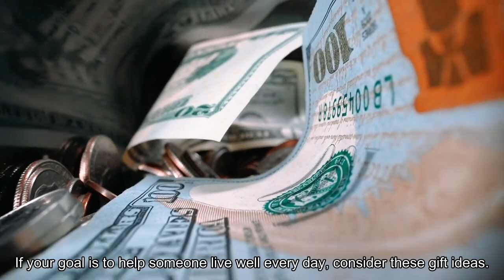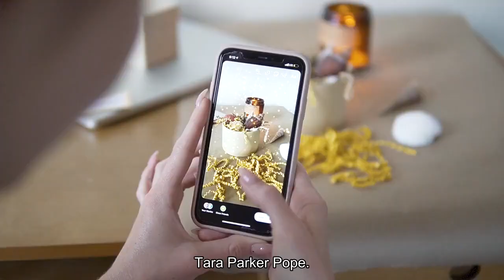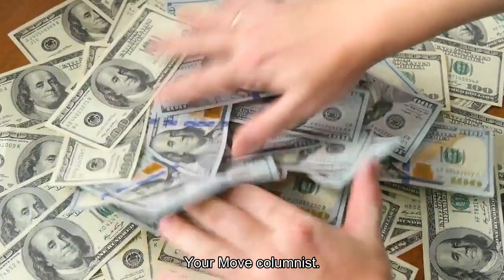The 2023 Well+Being gift guide Ideas to help you live better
Giving the gift of well-being doesn’t necessarily mean wrapping up a box of lotions, bubble bath and candles. While we enjoy all those things, we asked The Washington Post’s Well+Being team to share what items made life better this year. If your goal is to help someone live well every day, consider these gift ideas. Last year, my family got me a year-long membership to Book of the Month club. It suggests several new books each month in different genres. You choose the one you want, and it’s delivered to you. The club has introduced me to so many authors and  books. Because I know a new one is coming each month, it encourages me to read faster, but I can also pause it or skip a month at any point. $59.99-$199.99. — Chelsea Conrad, news designerI was never excited about meal kits until I tried those offered by Martha Stewart & Marley Spoon, which felt like a cooking class with Martha herself. These weekly deliveries included exact portions of all the produce, spices, proteins and other ingredients I needed for a meal, saving me a trip to the store and cutting back on food waste. More important, I became a better cook, started eating healthier meals and shared them with family and friends. While caring for my father, who had been ill, I served up a dish of salmon, rice and snap peas. “It’s too pretty to eat,” he said. He ate every bite. $63.95-$125.87 a week for two people. — Tara Parker-Pope, editorIf you’re looking for a way to add more mindfulness to your day, try these pretty dice from Chronicle Books. Roll the colorful dice to discover meditations and exercises to help you feel calm and reflect. My daughter gave me these dice as a holiday gift, and they have since become a great way to take a mental health break during my workday. A recent roll gave me six mindful options to choose from: cultivate courage, stretch my neck, let go, take two breaths, find joy and be silent. $18.95.  — Tara Parker-PopeMy new favorite stress reliever and strength builder? My portable pull-up bar. Simple, cheap and convenient, it fits in almost any doorway. I hang from the handles, which rapidly builds grip strength and limbers up my often-tight lower back without schlepping to the gym. I may even manage a full pull-up soon. $34.99. — Gretchen Reynolds, Your Move columnistWhy not give someone the gift of learning about their gut microbiome? Zoe is a health-service company that gives people insights into the vast communities of microbes that live inside their gut, along with information about how they can optimize their diet to improve their metabolic health. I tried Zoe and had a lot of fun learning about my own personal gut microbes. Zoe isn’t cheap. It costs about $300. But if there’s a biohacking health nerd in your life, this unique and helpful gift will brighten their day. Test kit: $294; membership: 1 month at $59 per month. — Anahad O’Connor, Eating Lab columnistCooking can be a messy process.